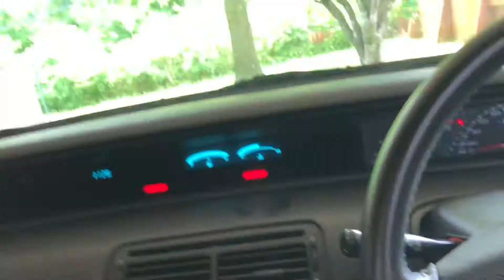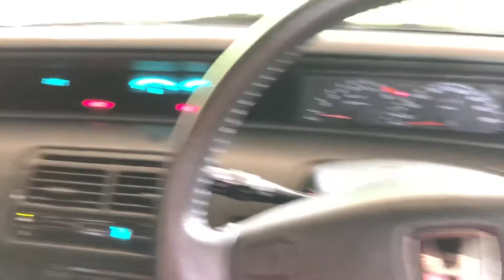92’ Si 4WS Honda Prelude - Rhd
Video showing some stuff the RHD 92’ Si 4WS Prelude imported from Japan.

You can follow the build on instagram @hondahots